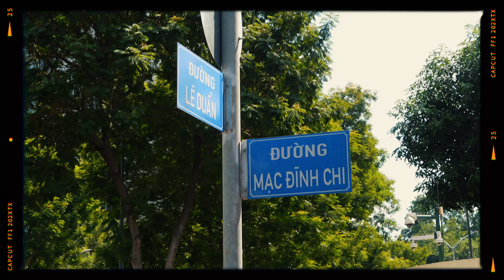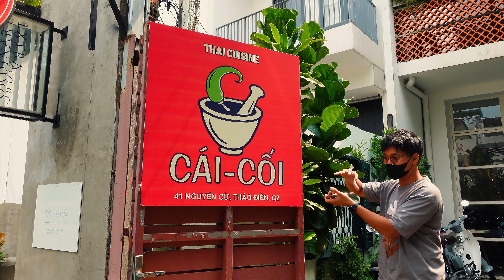SAIGON VLOG | Thăm Quan Bảo Tàng, Dạo Chơi Thảo Điền | Đi Quay TVC Game | lyiee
Chà chà, mình cũng không hiểu tại sao giờ Vlog đi Sài Gòn mới đăng lên nữa (trong khi insta mình đã nhấn nhá về chuyến đi này từ rất lâu rồi)

Mình thường vào Sài Gòn vì lí do công việc, và lần này cũng vậy. Tuy nhiên, đây lại là lần đầu tiên mình cầm máy quay vlog lại chuyến đi của mình. Thân mời các cậu xem nhật kí đi chơi và đi làm ở Sài Gòn của Ly nhé!

Cảm ơn các cậu đã yêu quí và theo dõi kênh của mình! Lò vé hihii જ⁀➴ ♡